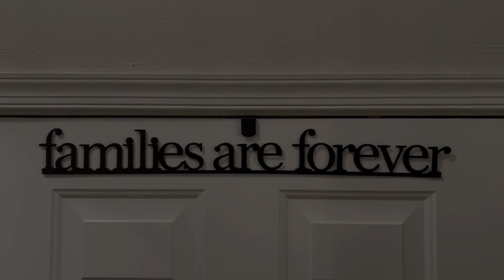Carr Family - Happy New years 2023 (Cameo - Word Up)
Since 2015 my family has brought in the new year with a fun and entertaining music video lip syncing to a top 40 old school hit and we did it again to properly bring in 2023...